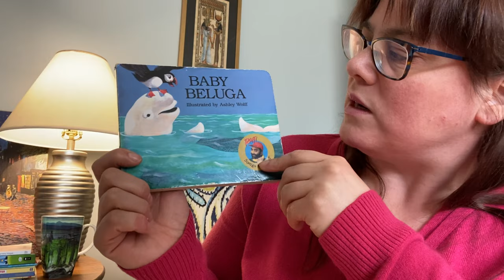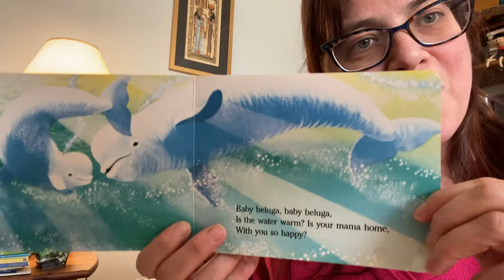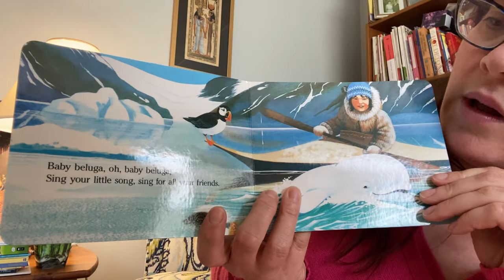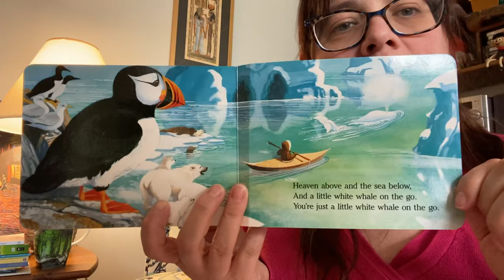"Baby Beluga" lyrics by Raffi Cavoukian / Debi Pike and Illustrated by Ashley Wolf.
So I have been hesitating for the last few weeks to release this video as my furry companion of 15 years, whom I dedicated my YouTube productions to, has passed away. My ginger cat Riley was an outstanding pet, affectionate in the extreme and very, very fond of story time. Whenever I sat with a book he would always find me to sleep in my lap. My reading corner is a little less bright without his high pitched purr.

In todays video he made another cameo appearance and my heart was both grateful and sad to put it out. So join me and my lovey pet for the last Kelly's Reading Corner where Riley accompanies me and sing along to one of the worlds most popular kids entertainers Raffi!

If you feel the call please considering donating to Community Food Centres Canada

They are an organization supporting 178 low-income communities across Canada to teach families to garden and help them grow, cook and advocate for healthy eating as well as issues that need to be addressed in their community. In a safe and dignified space they offer an opportunity to fight food insecurity, poor health and isolation and that is needed now more than ever, so please consider donating to support their social programs and efforts to feed families!

For my Podcast and publications go to my website Brave.Creative.Me